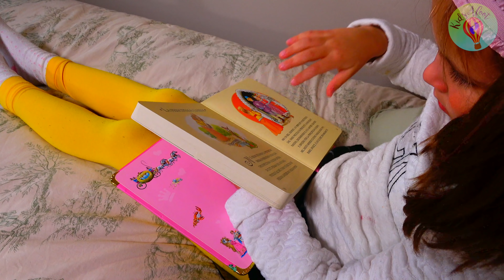Victoria dresses up for a party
Victoria dresses up for a Graduation Party with Adeline's help

Victoria is invited to a graduation party and asks he sister, Adeline, to help her. She chooses a dress that Adeline picks for her, applies kids make up, puts on her jewelry and she is ready for a party.

Come and join us! We will have a lot of fun together!